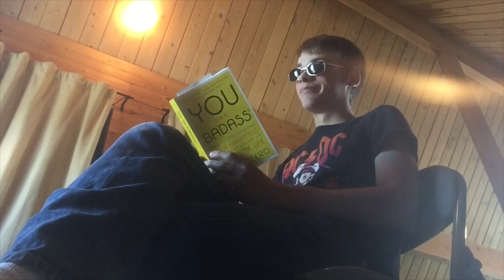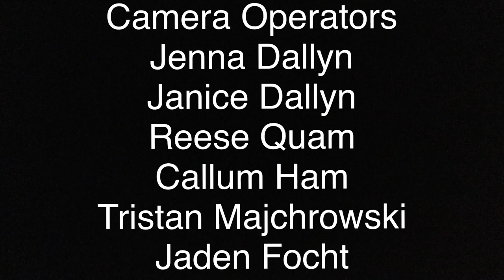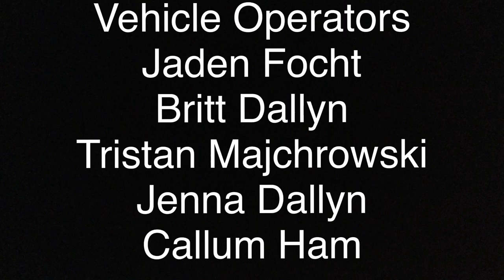The Code 5 (Final Code Movie)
The final instalment of The Code series.
If you haven’t already, make sure you check out The Code 4